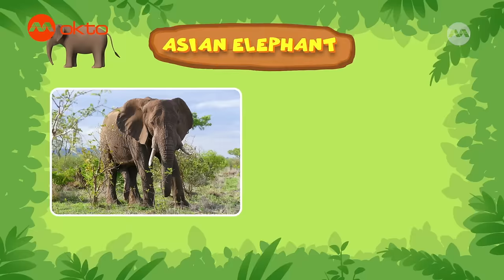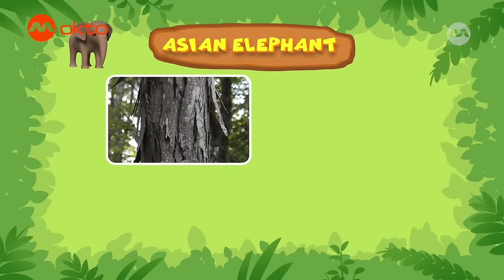An ELEPHANT is LOST in the forest? How? | Leo the Wildlife Ranger Spinoff S5E01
Zari and the Junior Rangers unite to reunite an adorable baby elephant with its mother. After a playdate the baby elephant had with Ranger Rocky, they then help it across a river.

While riding her dirt bike in the mountainous forest, Farah encounters a distressed moon bear cub. Concerned for the animal, she seeks the Junior Rangers' help to reunite it with its mother.